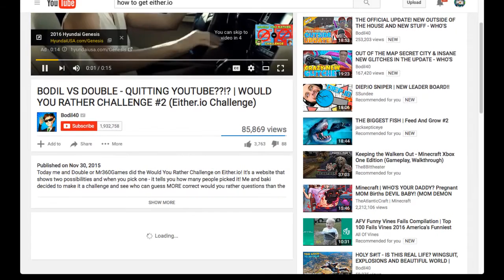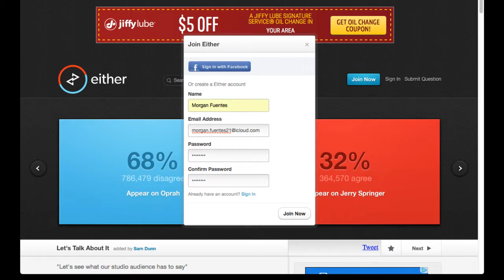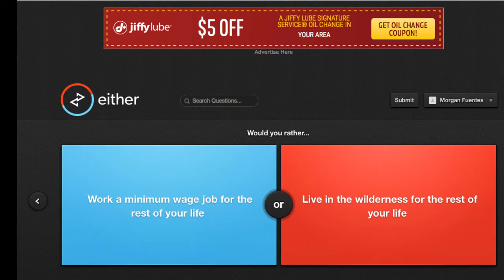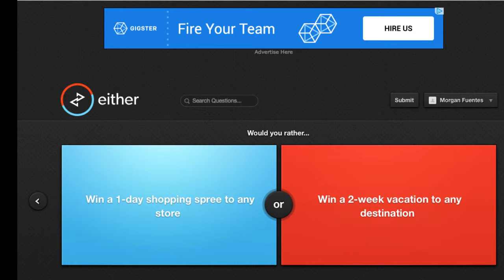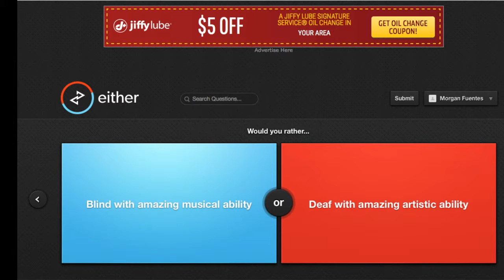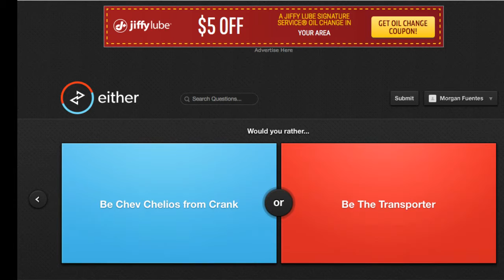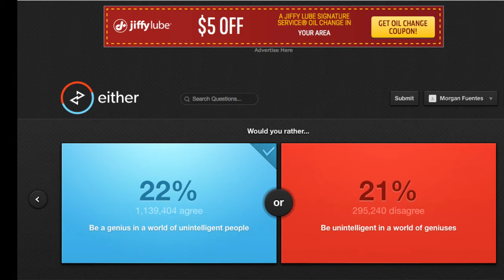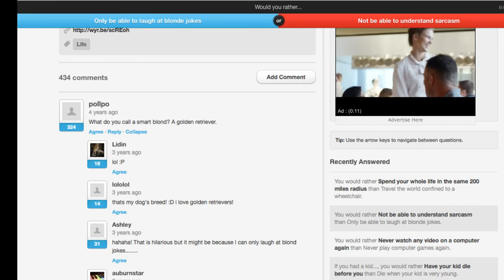Slither.io and Either.io Gameplay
heres web for slither : Slither.io

heres web for Either.io : Either.io